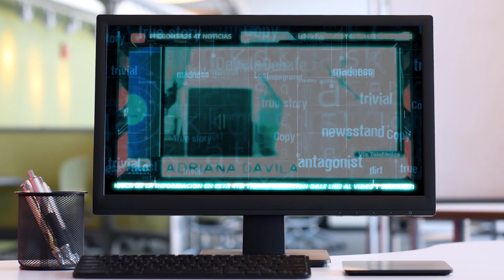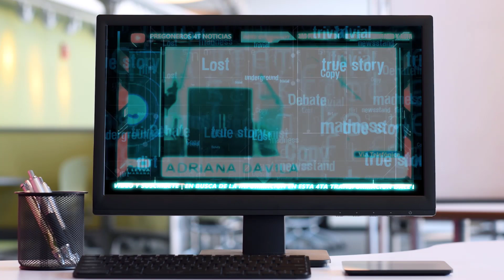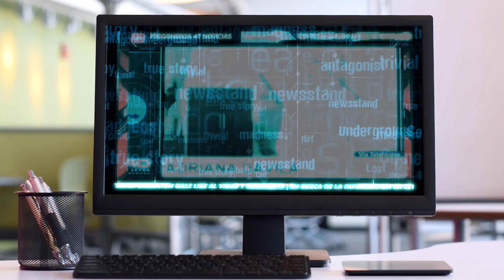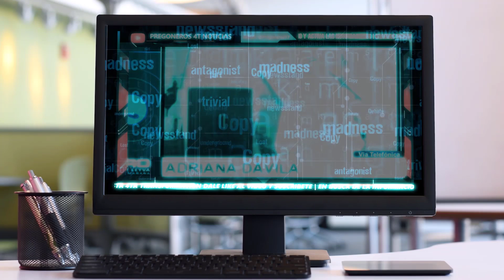¡PANISTA LO CONFIRMA! LES URGÍA SACAR A CREEL - PREGONEROS 4T NOTICIAS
Pregoneros 4T !!!